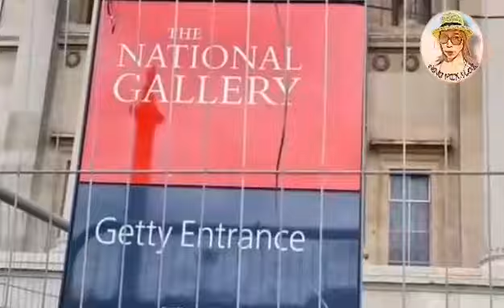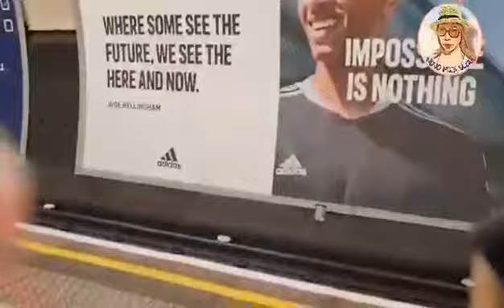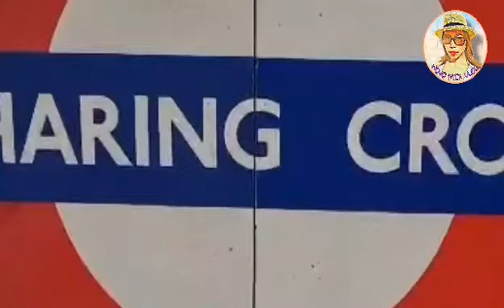I WENT TO PHILIPPINES EMBASSY TO RENEW MY PASSPORT